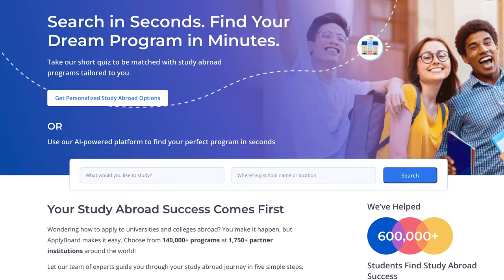5 reasons to study in British Columbia, Canada 🇨🇦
Considering studying abroad in Canada? British Columbia should definitely be on your list of destinations to consider! Not only does BC have some of the best schools in the country, but you just can't beat its beautiful landscapes, delicious food and diverse population.

👇 JUMP TO SECTIONS:
0:00 Intro
0:26 The Programs
1:00 Tuition
1:34 Post-Grad Work Opportunities
2:20 College to University Transfer
2:41 Location
3:17 Apply Now